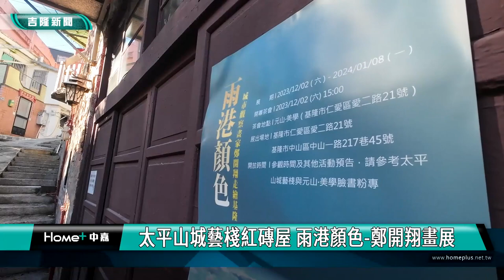太平山城藝棧紅磚屋 雨港顏色 鄭開翔畫展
雨港顏色-鄭開翔畫展，是城市觀察畫家鄭開翔走繪基隆的藝文成果，目前作品在太平藝棧旁的紅磚屋展出明年1/8，鄭開翔在基隆駐點一年多，走遍大街小巷用畫筆，呈現不一樣的基隆顏色，值得欣賞

對於這個雨港顏色畫展，鄭開翔說，這是他一年走繪基隆之後，給基隆的情書，從不同角度觀察的感受跟豐沛感情都在畫裡面，歡迎大家一起來感受基隆的魅力。

在太平山城看著世界的船舶從眼前經過，這次策展是在太平山城藝棧旁的一個紅磚屋，在這個特別的一個場域裡面看城市畫展，呈現非常特殊的人文情懷，可以讓心靈慢慢的沉澱，看見一個不一樣的基隆。

這個太平山城紅磚屋背後有一個非常感人的故事，本來是一個阿嬤的家，但是阿嬤年紀大了，獨居行動不便需要長照，所以有一個好心人把它買下來成為社區藝文展點，一方面讓阿嬤能夠有能力去接受長照安養。

歡迎有興趣的民眾，一步一步慢慢的走進太平山城，給自己一個放空的時間，來看看鄭開翔的畫展-雨港顏色，透過藝文的角度一起感受基隆獨特魅力與美好，即是走到迷路都值得。